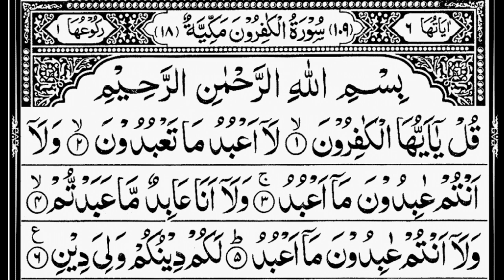Surah Al kafirun 109 اَلْكَافِرُوْن Save from shirk & wash away the sins & earn blessings of Allah